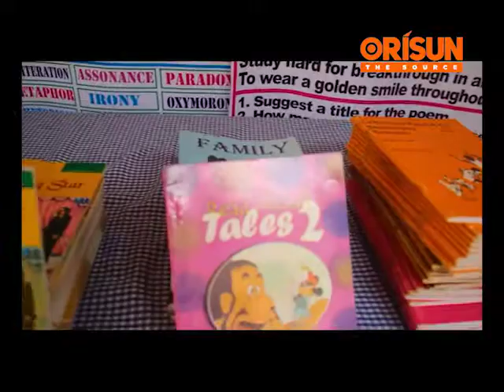OjumoIRE: Ẹ WO NNKAN TI AWỌN ENIYAN SỌ L'ỌJỌ 'LITERACY DAY 2018"